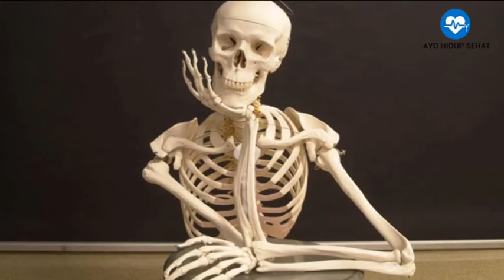Benarkah Bakteri di Dalam Susu Bisa Memicu Rematik? Tonton Rahasianya Disini!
Video ini berisi informasi tentang Benarkah Bakteri di Dalam Susu Bisa Memicu Rematik? Bagaimana Caranya?